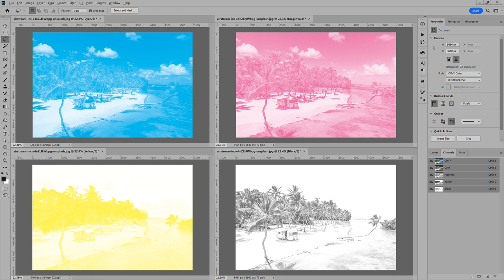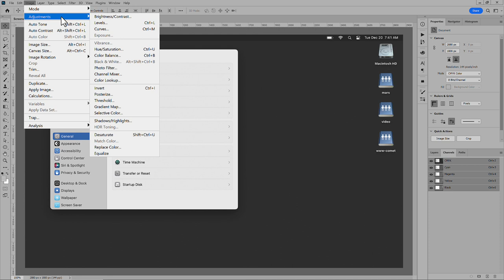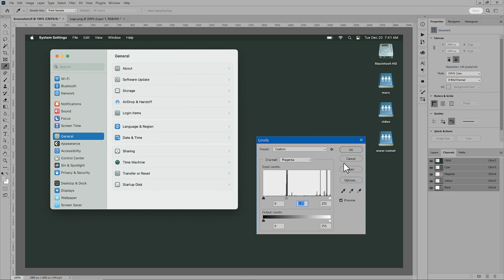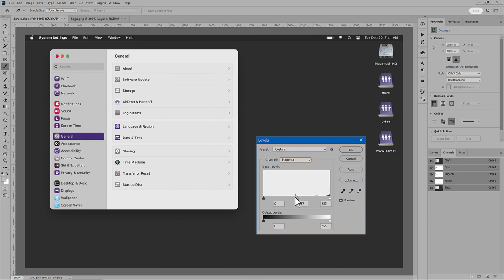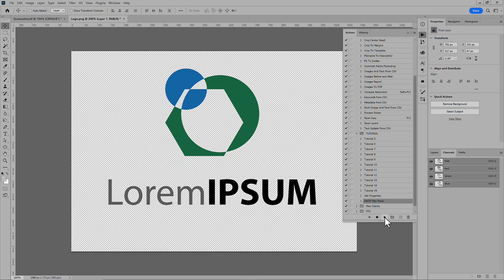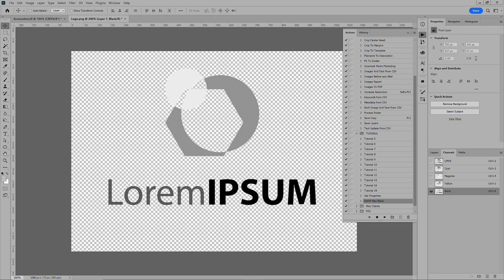Photoshop CMYK Maximum Black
How to separate screen captures and other colored raster art to put all gray tones on the black plate.